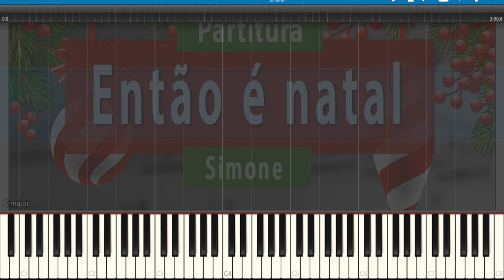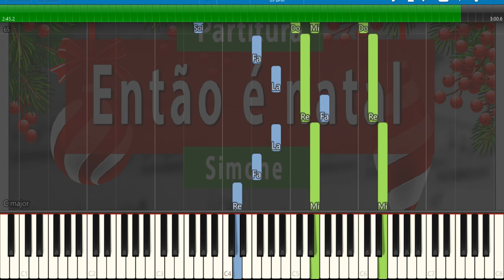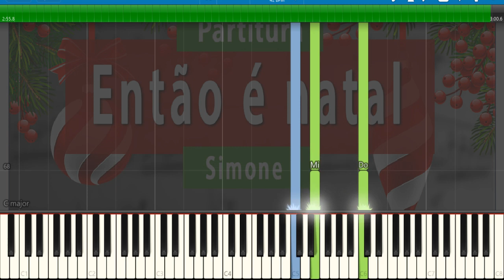Então é natal (John Lennon & Yoko Ono) - 🎹 Synthesia Tutorial ✅ Intermediário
🎹 Tutorial Completo com piano da música
Se você quiser um tutorial da música, ou a partitura, posta aqui nos comentários.

📢 Mande suas sugestões de músicas e tutorias de piano!!!

Denis,
7notasmusicais
Música para evoluir